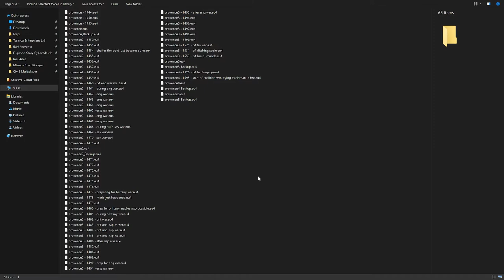EU4 Provence (Redux) #1 - Don't Worry About It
[1.30.6] In this campaign we're looking to finish Provence's amazing mission tree, before forming Jerusalem.